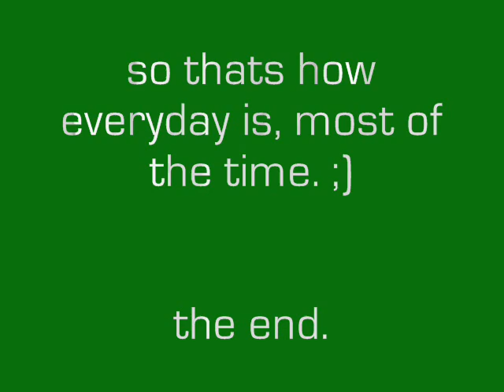project will.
will being lame @ lunch.